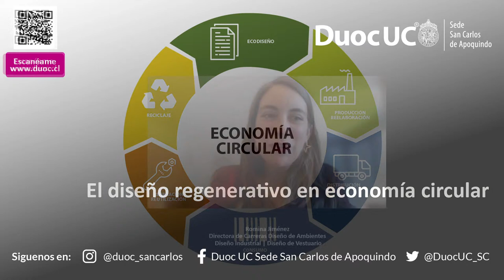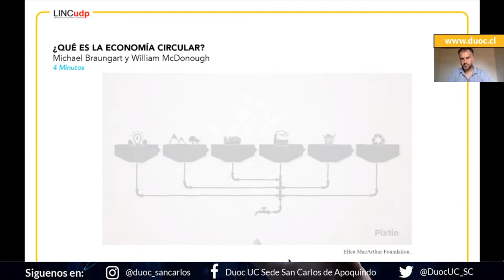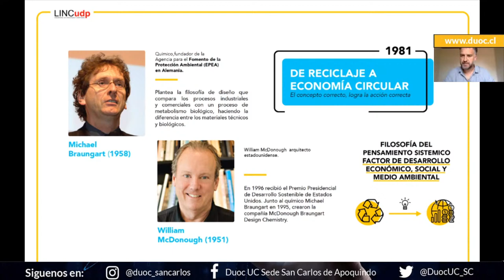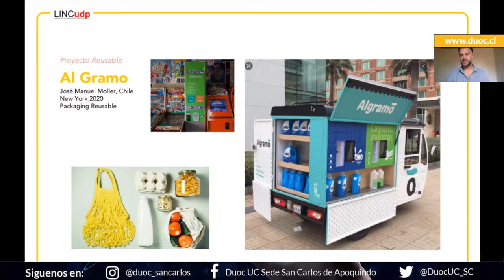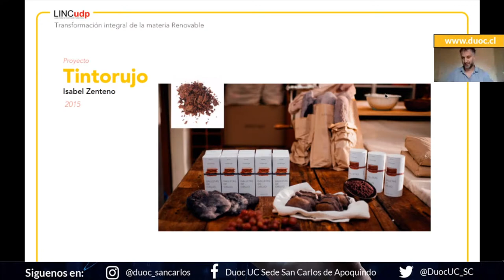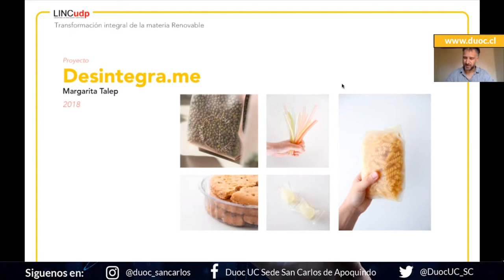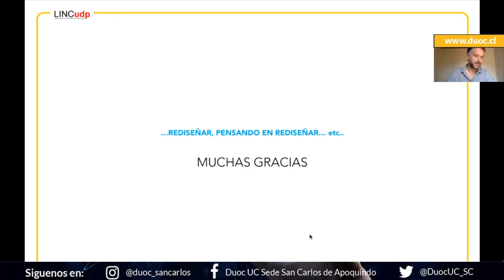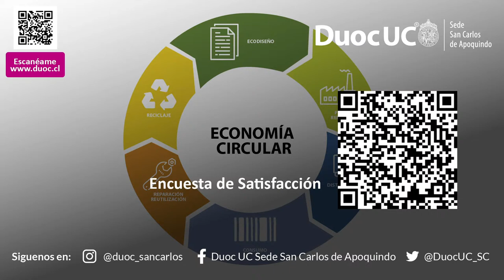El diseño regenerativo en economía circular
Una de las tendencias para incorporar la innovación en la educación a nivel mundial es generar iniciativas académicas con programas que estimulen la interdisciplinariedad en los procesos de formación de los estudiantes, mediante actividades de investigación e innovación con un foco de trabajo en equipo. De allí, la importancia de incorporar la estrategia de economía circular en forma transversal para el desarrollo sostenible planetario.
Expositor: Eugenio Grove Blanch, Arquitecto, Master en Diseño de Materiales y Arquitectura Industrial en Université de Tecnologies de Compiègne, y l’ École d’architecture de Versailles, France. Es coautor del Libro "Innovacion en Economía Circular”.